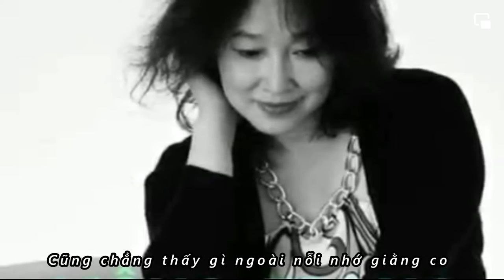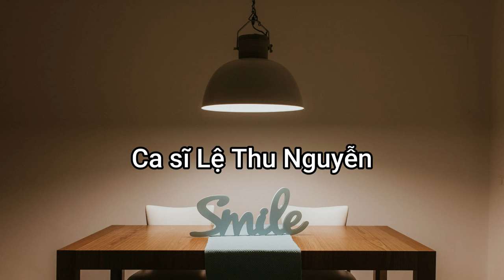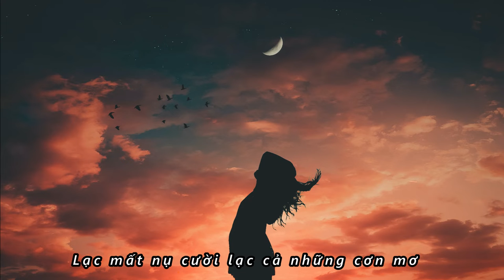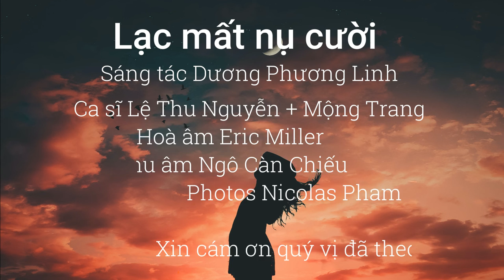Lạc mất nụ cười-St DP Linh-Lệ Thu+Mộng Trang-Hoà âm Eric Miller-Thu âm NC Chiếu-Photo Nicolas Pham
Dượng Phương Linh được yêu mến từ bài “Một lần “ bởi giai điệu và cả lời thơ.
Hôm nay Lệ Thu giới thiệu bài “Lạc mất nụ cười” đượm chất thơ lai láng của nhà thơ, tác giả tài hoa,.
Lệ Thu xin cám ơn quý vị đã luôn ủng hộ và chia xẻ  ❤️❤️❤️